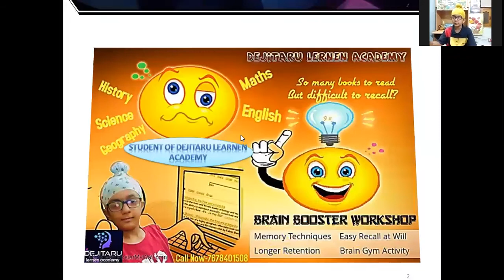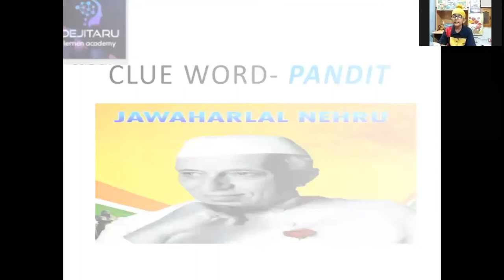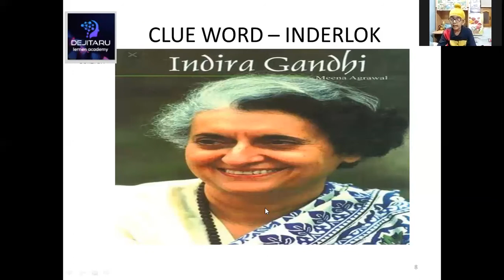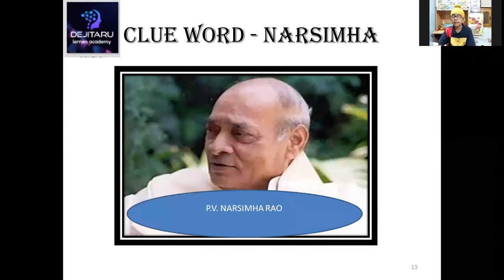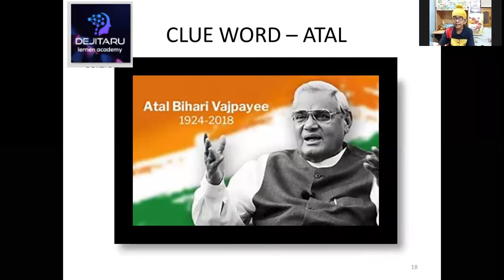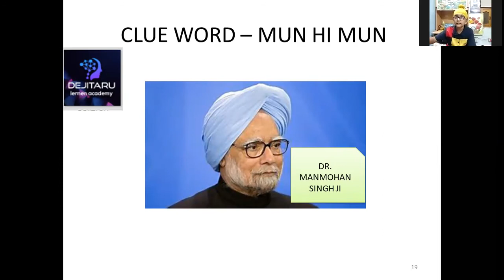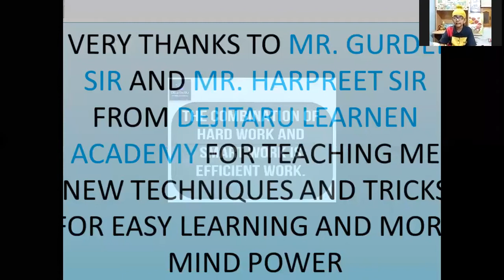Let's Learn Prime minister name With Jagmeet Singh(Vth Class)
Dejitaru Lernen Academy - मस्तिष्क की क्षमता की खोज करके भारत में प्रत्येक छात्रों के जीवन में एक सार्थक परिवर्तन और एक सकारात्मक बदलाव लाने के लिए एक मस्तिष्क विकास अकादमी है।

We're working on
1. Memory Techniques to learn 10 times faster.
2. Longer Retention
3. Easy Recall at Will

Vision-छात्रों की मस्तिष्क शक्ति का पता लगाकर उनके जीवन में एक सार्थक परिवर्तन लाना।

Mission-10 Lac छात्रों को मानव क्षमता में सशक्त बनाने के लिए विश्वास करते हैं, जो ईश्वर का आशीर्वाद है।

अगर ये आपके उपयोग का नही है तो कृपया इसे जरूरतमंद विधार्थियो के साथ शेयर करना ना भूले।।